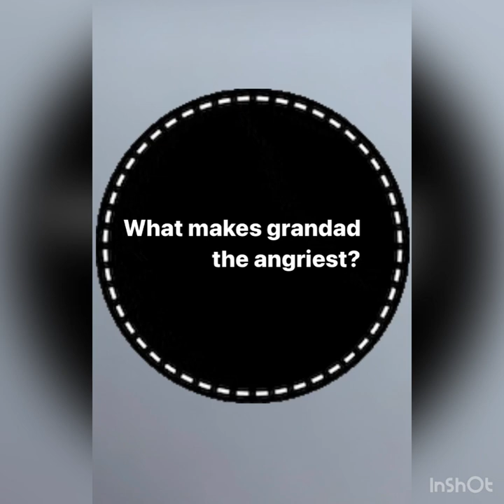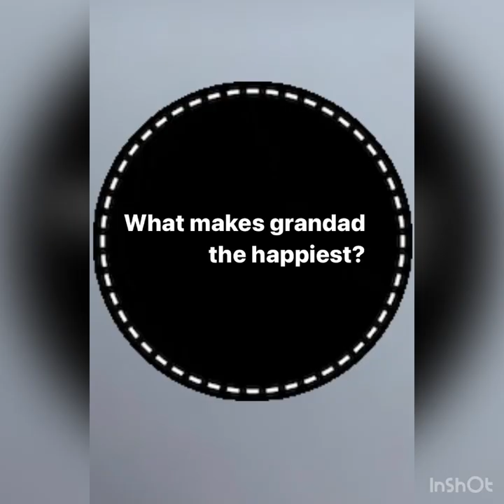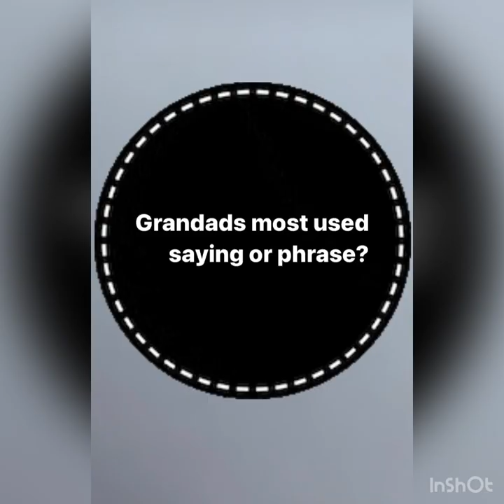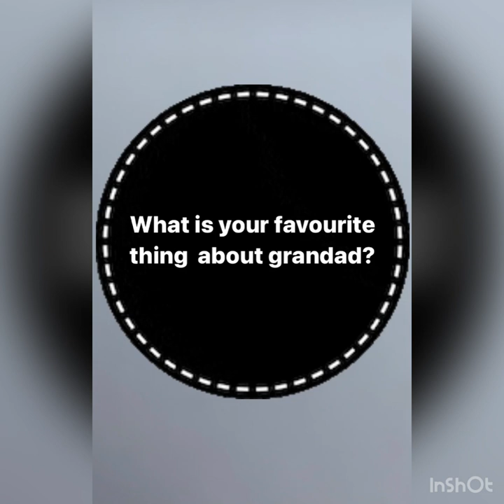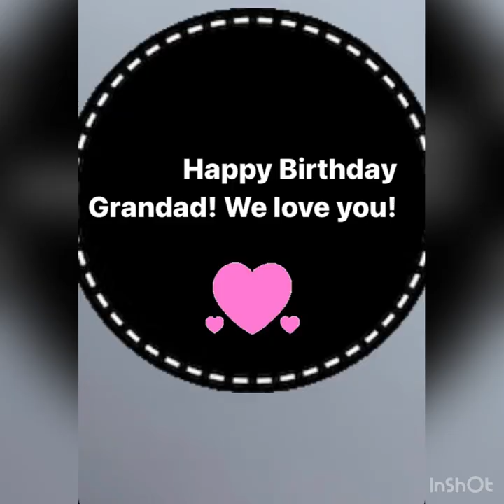Peter Flanagan's Birthday Video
Compilation of Peter Flanagan's friends and families birthday messages. Happy Birthday Peter! Feck Off